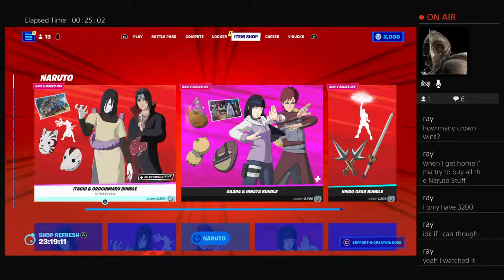Fortnite. Fungus Of The Foot?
Welcome to The All Fathers Son!! Livestreams with Friends! Come check em out, and join in on the games. I'm a 55 year old casual FPS gamer that hijacked his sons YT channel to stream for fun. I sometimes talk about the stock market on my videos and i want to make it clear, I am a retail investor anything I say related to investing is my opinion only and is never to be taken as financial, or investment advice!  Have fun and don't sweat the small stuff!